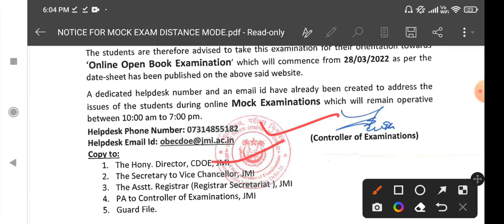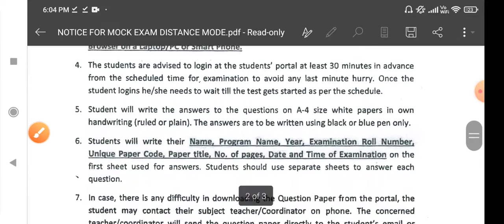Jamia Millia Islamia Distance Admission 2022 | jamia distances form 2022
JAMIA MILLIA ISLAMIA ENTRANCE TEST LANGUAGE |JMI Applications form 2022 | Jamia Admission 2022

Jamia Admission 2022-23 Form| Jamia Millia Islamia application form 2022 | Jamia Entrance Exam 2022